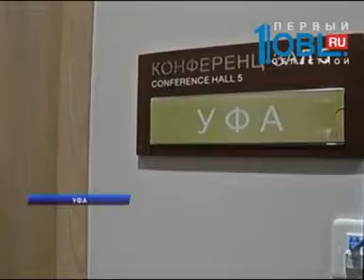Губернатор осмотрел бъекты в Уфе, которые построили к саммиту ШОС 2015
Внешний вид Челябинска кардинально изменится к 2020 году. За пять лет появятся новые дороги, гостиницы, конгресс-холл и аэропорт. Их построят специально к саммиту ШОС. Последняя встреча глав стран-участниц международной организации прошла в июле в Уфе. Как город подготовился к приему высоких гостей, сегодня показали губернатору Челябинской области.